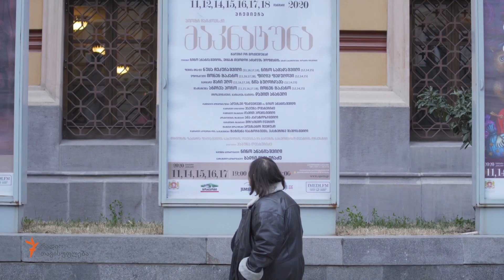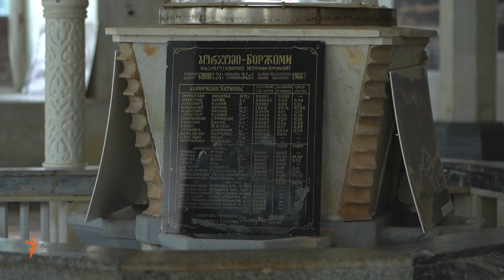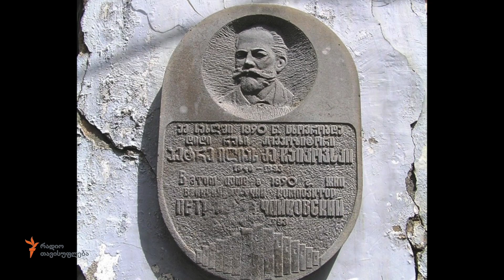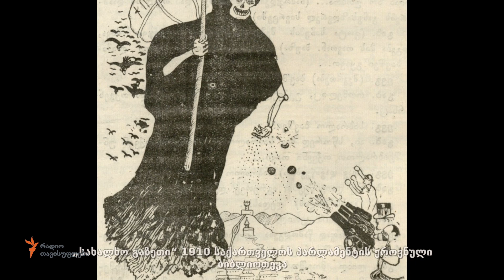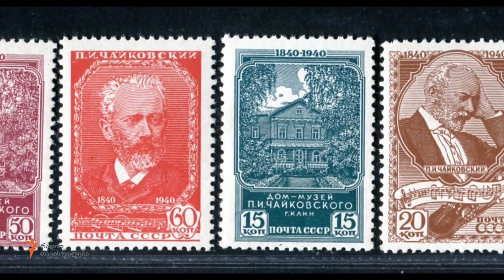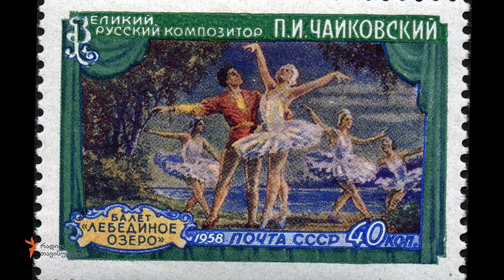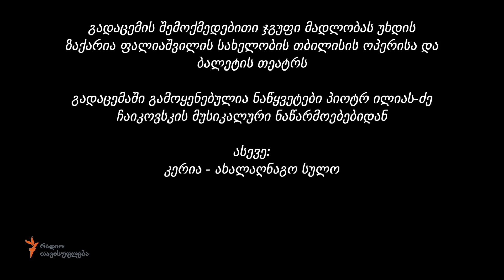ჩაიკოვსკის საქართველო: სულიერი და ხორციელი ვნებები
პეტრე ჩაიკოვსკი ბორჯომს იტალიას ადარებს. წერს: ისეთი ბედნიერი ვარ, როგორც ფლორენციაშიო. რა მოსწონდა რუს კომპოზიტორს საქართველოში? რატომ იყო აქ „თავისუფალი“?

ჩაიკოვსკის საქართველო - საუბარი კომპოზიტორის საიდუმლო ვნებებზე, „მაკნატუნას“ ნაძვისხეზე და დაკარგულ ბედნიერებაზე, რომელიც მუსიკაში აისახა.